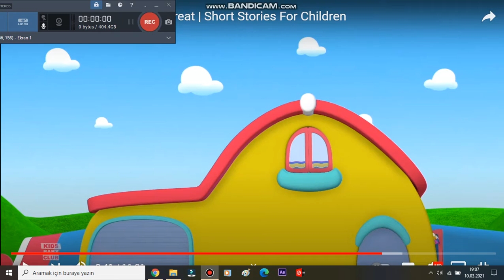Pepee Scene Parody: Tutuu Roasts Bibii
I knew him as a kind youngster. Didn't expecting him to be that disrespectful. Saying What's going on to another youngster is unaccaptable.